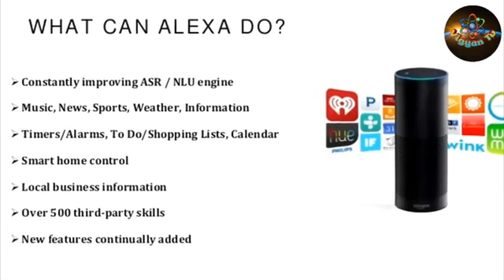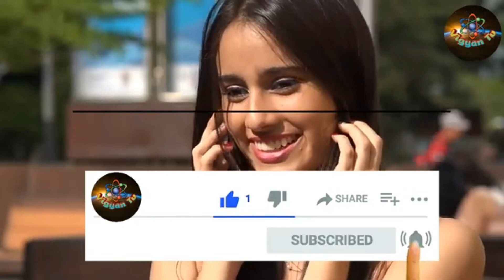Godfather of AI Geoffrey E Hinton has big concerns about the Technology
Geoffrey E  Hinton has won the Nobel price of physics in 2024 and he considered as the God Father of AI. He as some deep concerns about the tech.